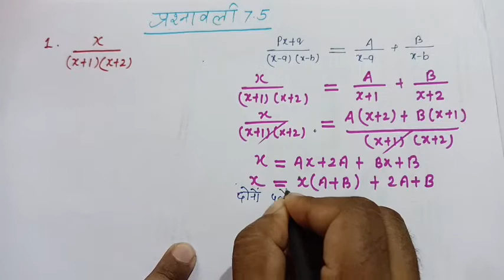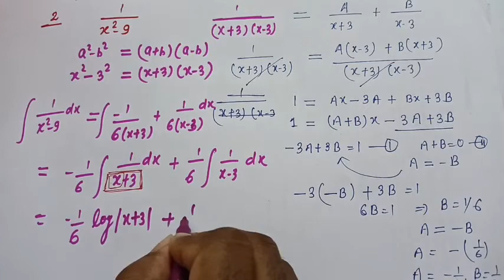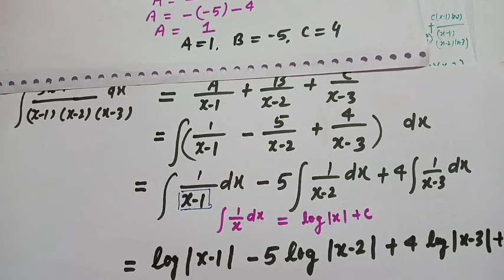L-19 Exercise 7.5 Q 1/2)3